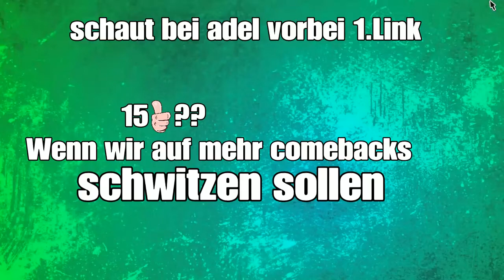EPIC COMEBACK THE LAST OF US😱🔥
TLOU COMEBACK
VIEL SPASS😃✌🏻